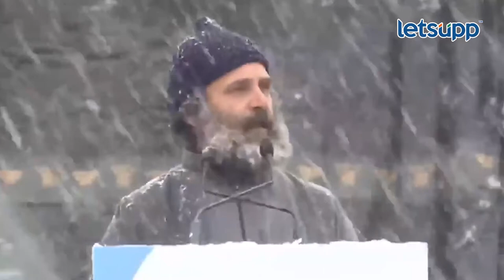Rahul Gandhi Told Story : 'त्या' सेकंदात वेदना गायब झाल्या, राहुल गांधींनी सांगितला किस्सा | LetsUpp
काश्मीरमध्ये भारत जोडो यात्रेचा समारोप करण्यात आला. यावेळी त्यांनी त्यांना आलेले त्रास आणि तसेच काही अनुभव सांगितले. गांधी म्हणाले की, सुरुवातीला हा प्रवास जितका सोपा वाटत होता तितका सोपा नव्हता. यात्रा सुरू केल्यानंतर केवळ 5-7 दिवसांनी गुडघ्याला झालेली जुनी दुखापत उफाळून आली झाली. त्यामुळे चालणे कठीण झाले होते. पण नंतर काश्मीरमध्ये आल्यावर या वेदना संपल्या.